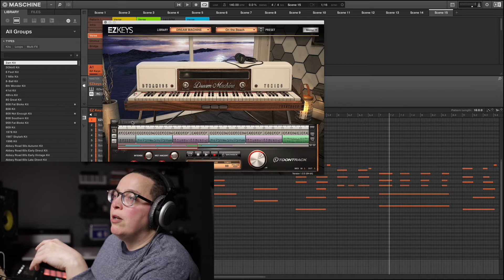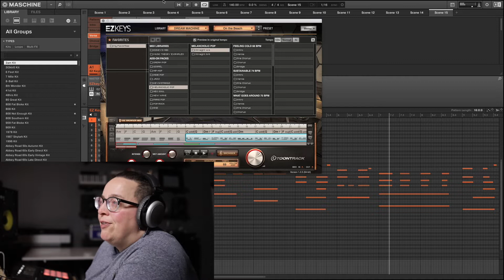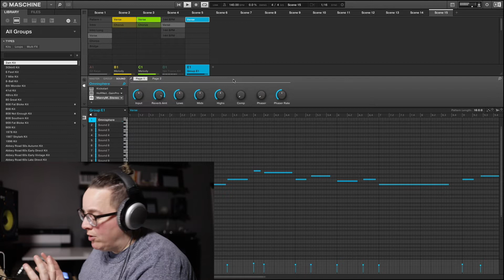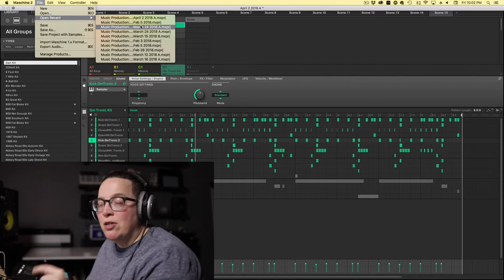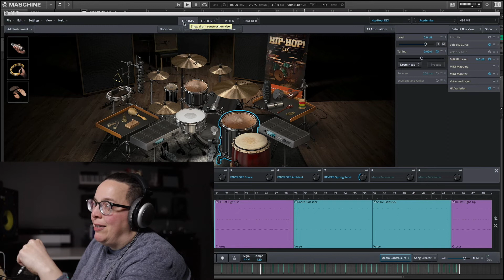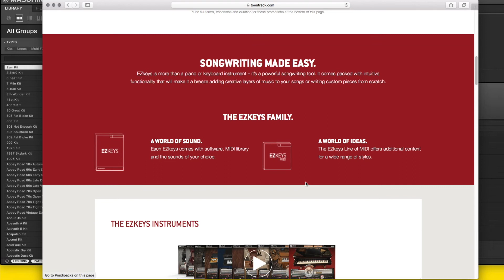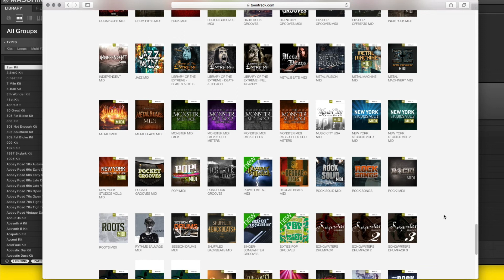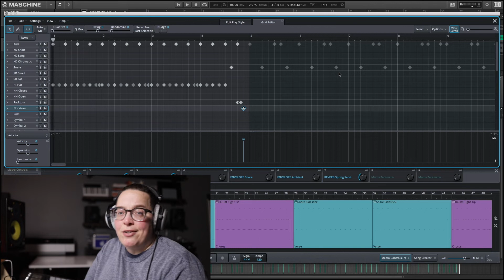Review EZ Keys Dream Machine, Superior Drummer 3, Beatmaking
Dream Machine is a new instrument for Toontrack EZKeys and it is the bomb! There are so many great presets, I can hear this in all kids on hip hop instrumentals including trap and loft hip-hop songs. People are sleeping on everything that EZ Keys has to offer, this is an incredibly powerful piece of music production software. I also talk about Superior Drummer 3 along with the midi expansion packs and groove expansion packs that can be used with both EZ Keys and Superior Drummer.

GEAR:
Ableton Push
Maschine MK3
Komplete Kontrol
Komplete Keyboard S61
Soundcard, Apogee Duet 2
KRK Rokit 8 Monitors
KRK 10s V2 Sub
Ableton Live 9 Suite
Omnisphere 2
Trilian Bass VST
Stylus RMX VST
Heil Sound PL-2T Mic Boom
Shure SM7B Mic
Cloud Lifter
SE Electronics Space
Stanton STR8 150 Turntable

CAMERAS, MISC:
Canon 6D MK ii
Sony RX100 V
24mm Sigma F1.4 Lens
40mm Canon EF Lens
Sennheiser MKE 440 Mic
Elgato Green Screen
Phillips Hue Lights
Phillips Bridge